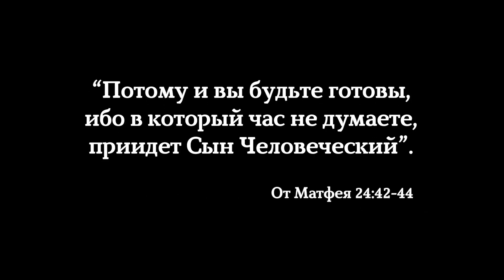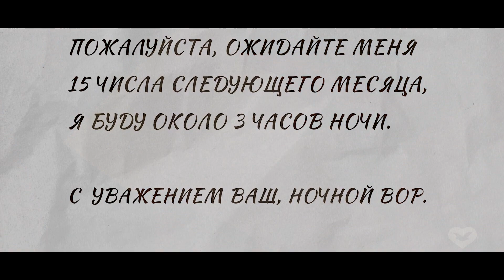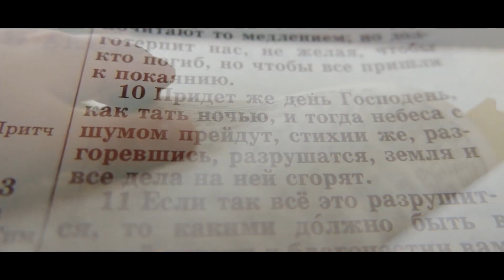ТАТЬ НОЧЬЮ | 1 СЕРИЯ | В ЧАС КОГДА НЕ ДУМАЕТЕ!